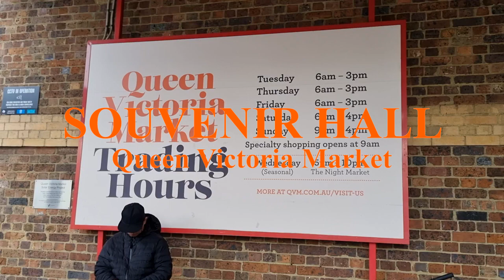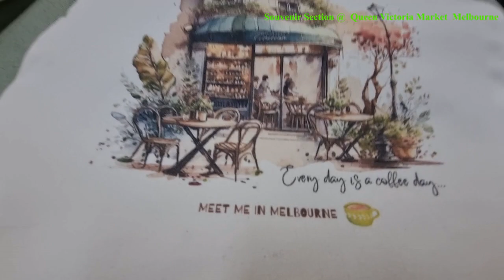Explore Queen Victoria Market Souvenir Stalls in Melbourne Victoria Australia